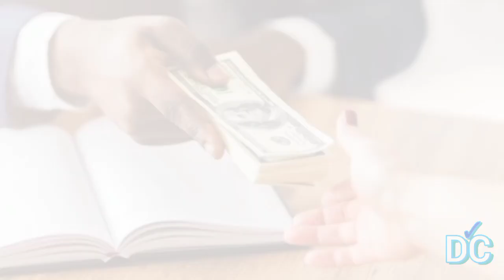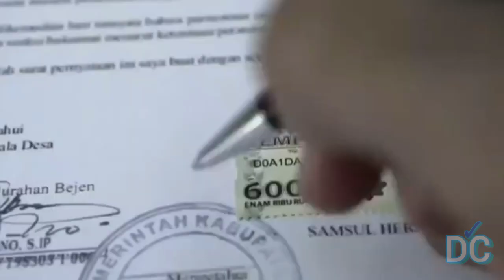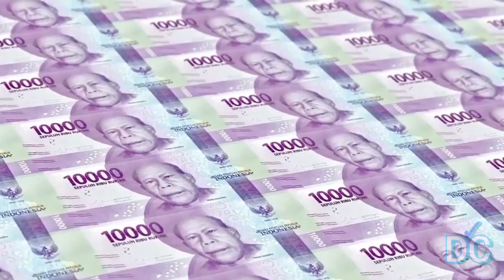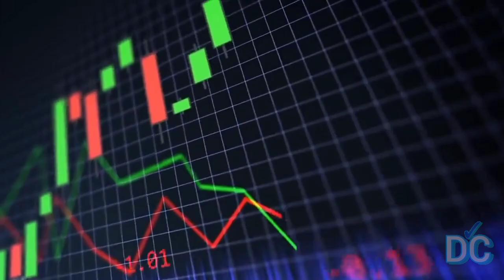Mencetak uang untuk membayar Utang Negara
Mungkin pernah beredar pertanyaan "Mengapa pemerintah tidak mencetak banyak uang untuk membayar utang negara?"

Nah kali ini daftar centang menjelaskan mengenai hal-hal tersebut.

Pic       : @Google
Edit      : @Inshot